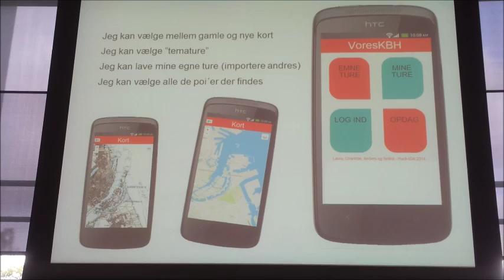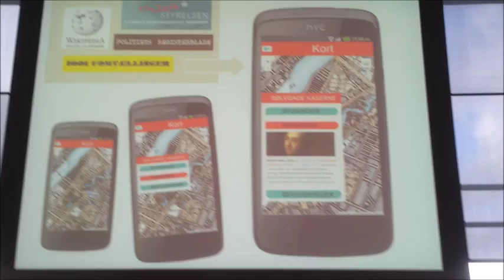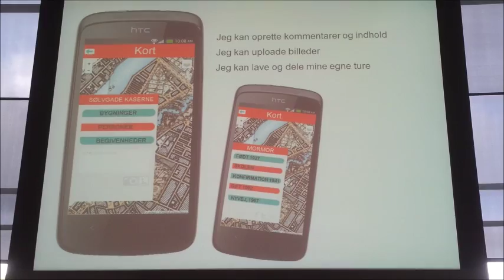HACK4DK 2014 Vores KBH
The group working with the project Vores KBH presents their results at HACK4DK 2014